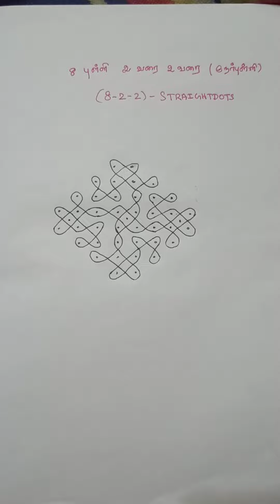Easy 8*2*2 straight dots kambikolam || neli kolam || dot kolam || daily muggulu || easy&simple kolam